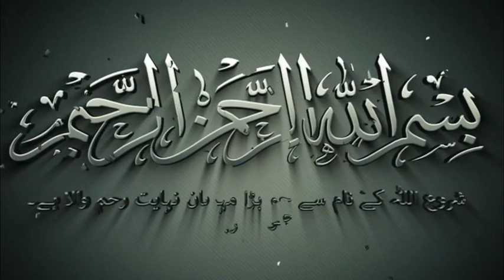Naat khawan Mrs Fozia Ahsan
Mrs Fozia Ahsan ki taraf sy naat-e-rasool-e-maqbool